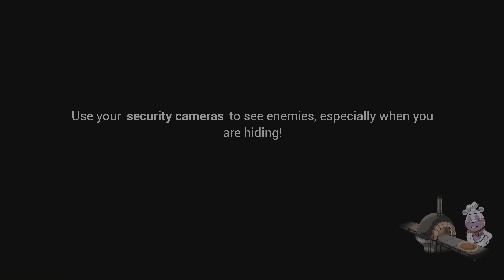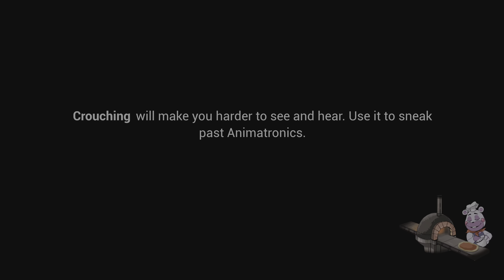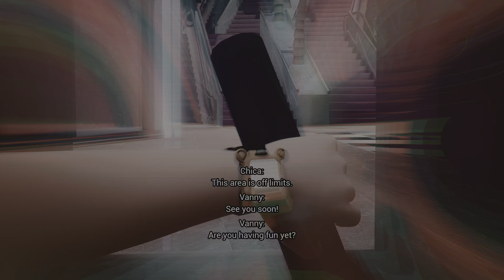Five Nights at Freddy's: Security Breach 3